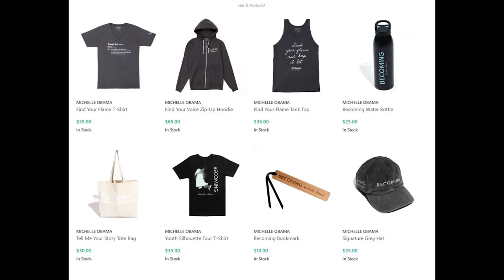Ann & Phelim Scoop #21: How The FBI Targeted The Trump Campaign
We introduce our latest project, the verbatim reading of the IG Report by actor Adam Baldwin. We discuss the insane revelation that FISA warrants were issued, allowing the US to spy on American citizens and that those warrants contained 17 errors or omissions, in other words, lies.

If you or I did this with our insurance application or say our IRS statement we’d most likely end up in jail!

Also, we discuss how Hollywood has decided to resurrect the Equal Rights Amendment (ERA) as its next battle and is using Madam Secretary and The Marvelous Mrs. Maisel, to push their agenda. Both television shows repeated the very same lie about conservative giant Phyllis Schafly and her history of activism. We make sure to correct the record.

Ann's Roast Chicken Recipe!
Delicious Roast chicken for when you are tired and cold and don’t want to cook but don’t want a take out and don’t want to go out but are really hungry.

5-6 pound chicken

Kosher salt

fresh thyme

lemon

garlic

butter, melted

onion, thickly sliced

Carrots

Sweet Potatoes

Broccoli Rabe

Olive oil

Remember to check if there are giblets, livers, hearts etc and remove, I chopped up the chicken livers for Top and Scaredy and they were very happy.

Dry the chicken inside and out and then salt and pepper the inside of the chicken.

Stuff the cavity with an onion, an apple, thyme, lemon, garlic, whatever you have.

Brush the outside of the chicken with butter or olive oil and sprinkle with salt and pepper.
Place the chicken on a roasting pan and add vegs, potatoes, carrots, sweet potatoes
Roast the chicken and vegs for 1 1/2 hours, or until the juices run clear when you cut between a leg and thigh.

Remove the chicken and vegetables and let rest covered with foil for about 10 mins or a long s you can bare to resist the smell of the roasted deliciousness.